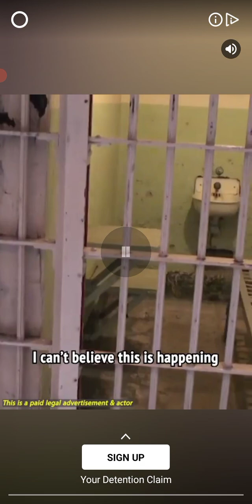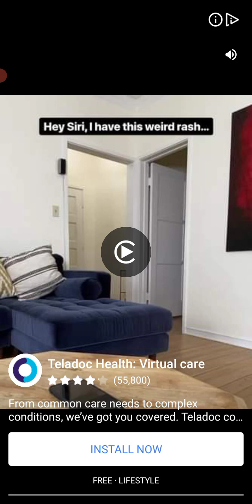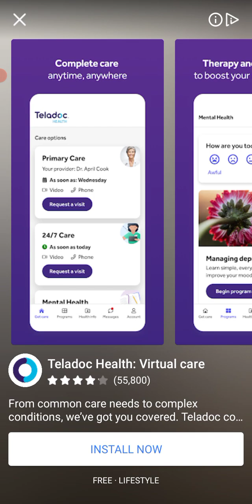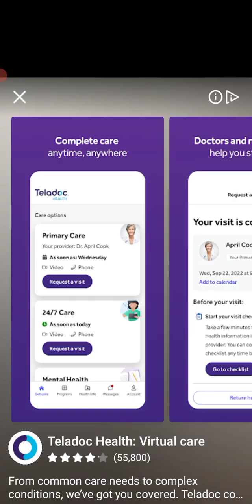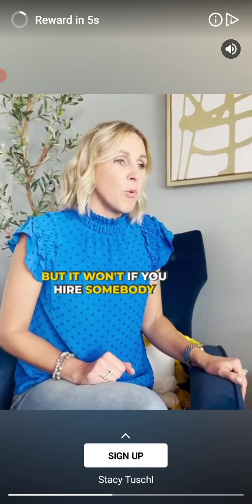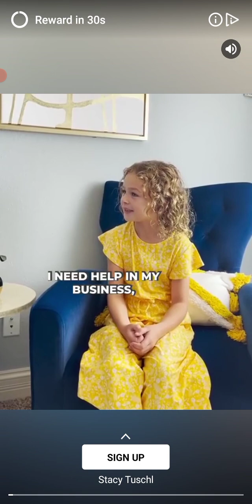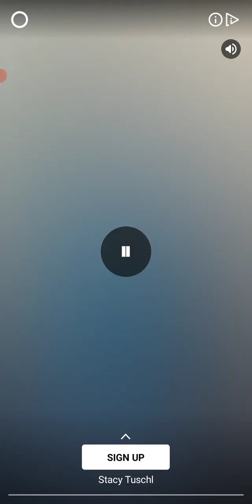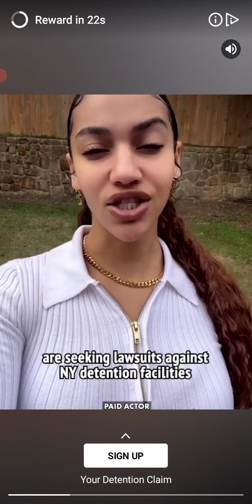candy crush saga level 1239